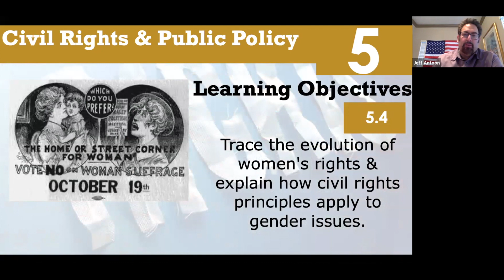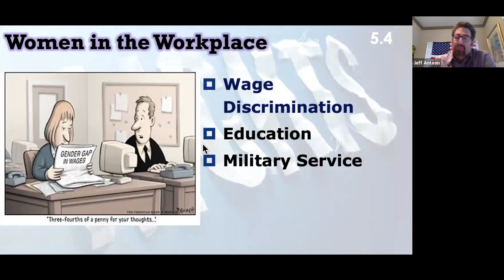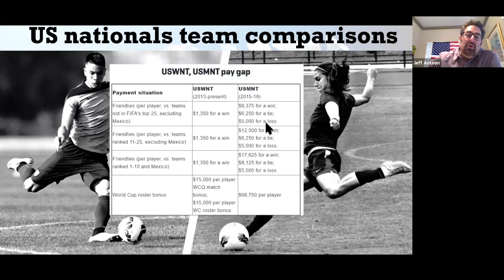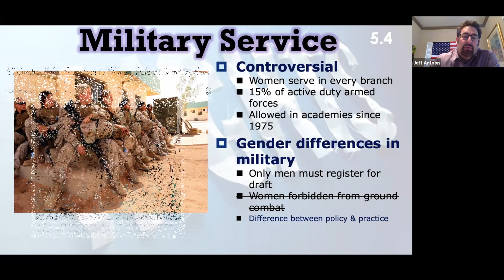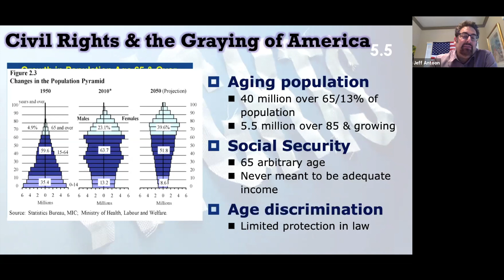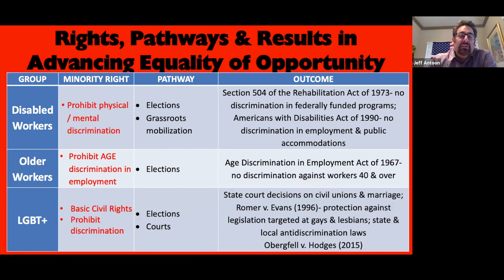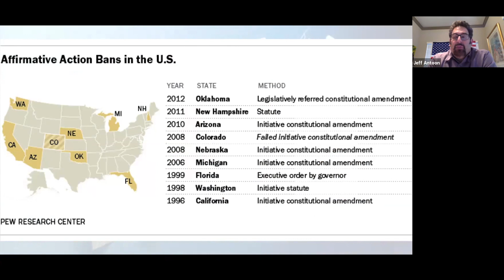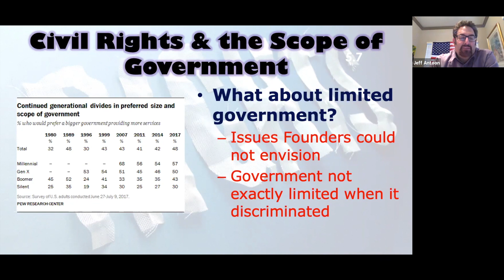Ch 5.4-7 Civil Rights Lecture Video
Civil Rights